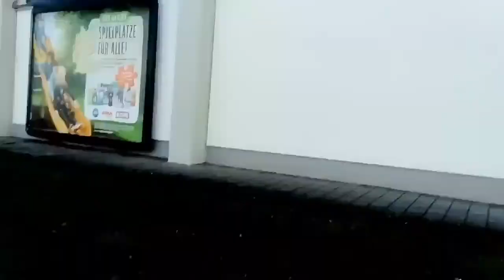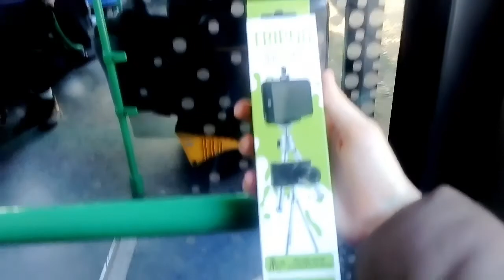Shoppingtour DAH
Shoppingtour mit Bus und Bahn nach DAH